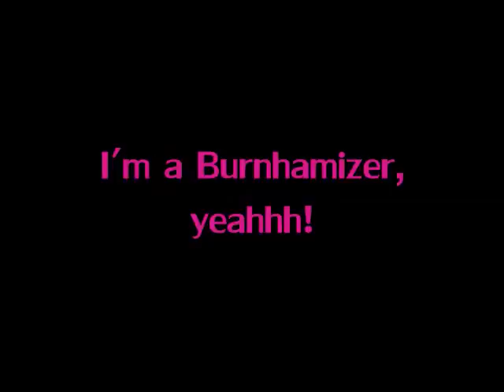Voice Changer!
Lol..saying random stuff! FUNNN..xD